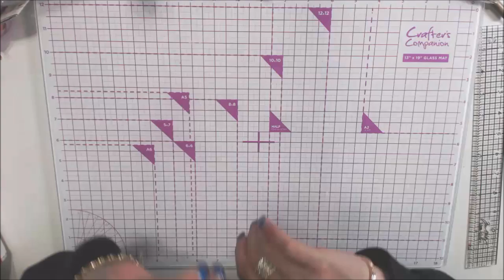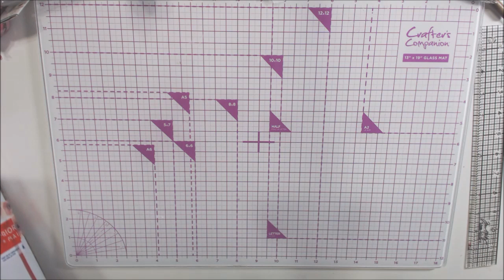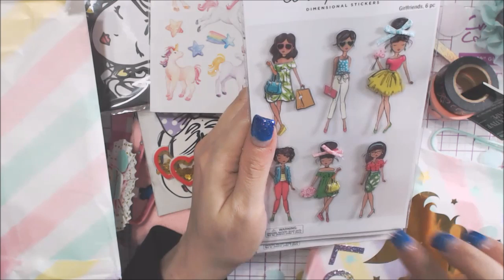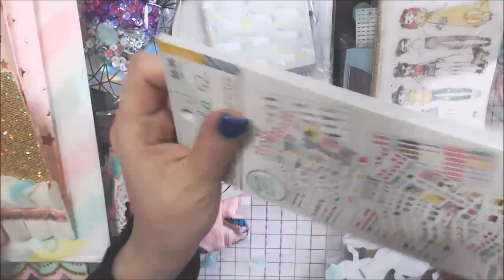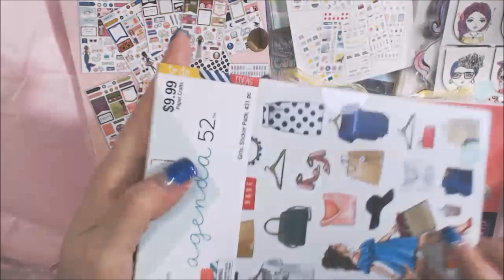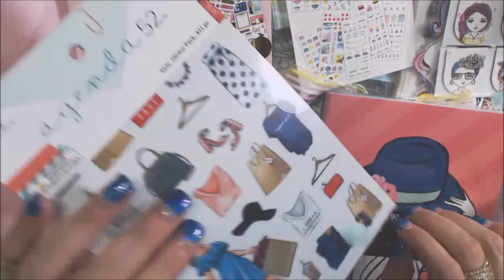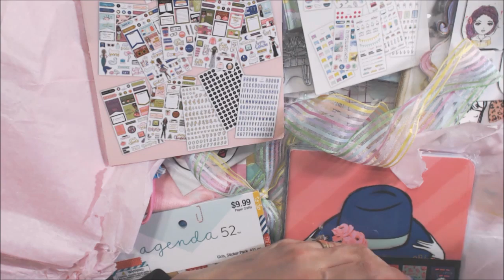Unicorn Swap From Krafty Klaudette!!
In this video I share what I received from Kafty Klaudette for our unicorn swap!  Please visit her channel!!
xxDaniella